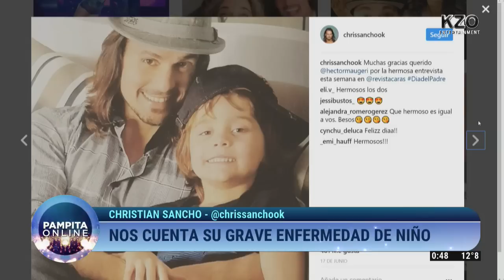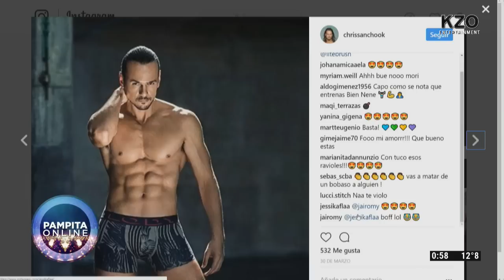Christian Sancho en Pampita Online